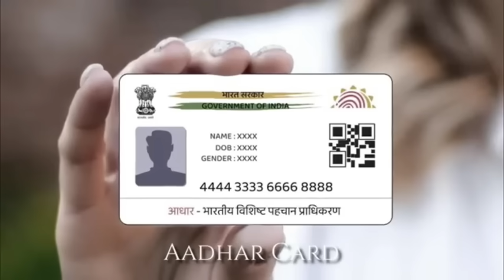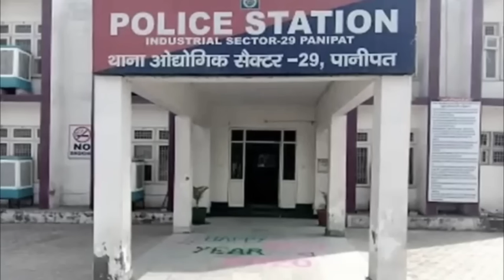Haryana a thil thleng mak leh dangdai zet kha le!? Mi tenawm pahnih thiltih!🙄